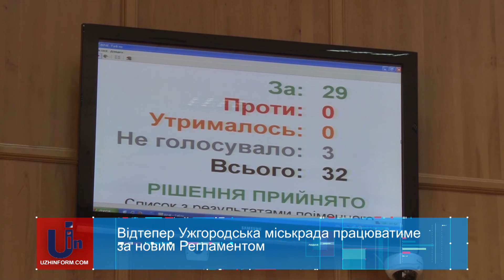Відтепер Ужгородська міськрада працюватиме за новим Регламентом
Пленарне засідання сесії Ужгородської міської ради після тижневої перерви після «замінування» продовжило роботу.  Найгострішим питанням дня було прийняття нового Регламенту Ужгородської міської ради.